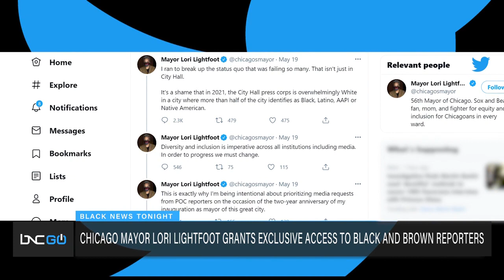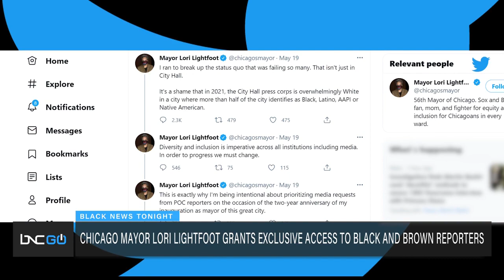Marc Lamont Hill: ‘Future is Trash’ for Lori Harvey Dig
Marc Lamont Hill covers what's going on in "these digital streets." First, he covers Future's new song when he takes a dig at Steeve Harvey's daughter, Lori Harvey.

"Future is trash," Hill says of the rapper. "He manages to consistently personify what it means to do toxic masculinity."

Hill also talks about the backlash against "Black-ish" creator Kenya Barris over a possible series with Eva Longoria called "Brown-ish."

"You can't keep remixing the same thing," Hill says. "It gets weak creatively, but also it gets cynical."